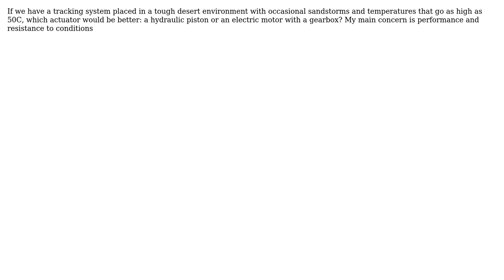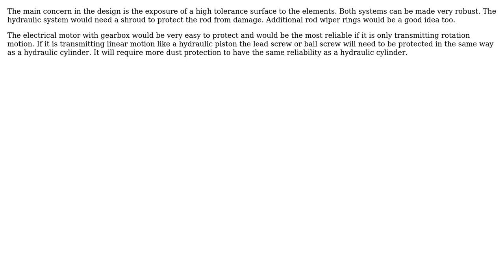Which is more durable in sandy desert conditions: electric motors or hydraulic pistons?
With thanks & praise to God, and with thanks to the many people who have made this project possible! | Content (except music & images) licensed under CC BY-SA | Music | Images & others | With thanks to user Mohamed Hassan Allam user ericnutsch and the Stack Exchange Network Trademarks are property of their respective owners. You are responsible for your own actions.